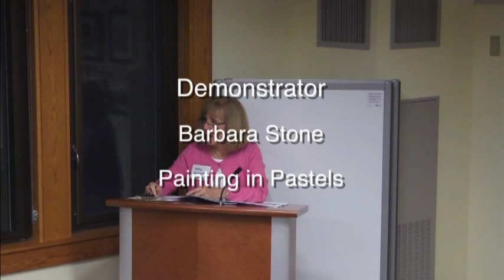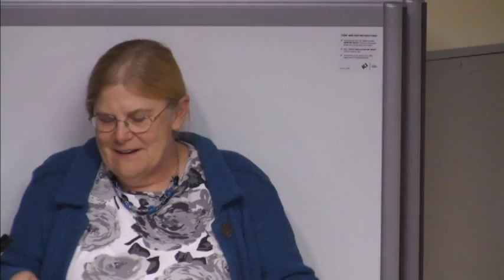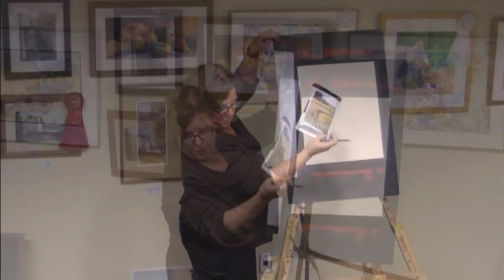Foxboro Art Association - Pastel Demo with artist Barbara Stone